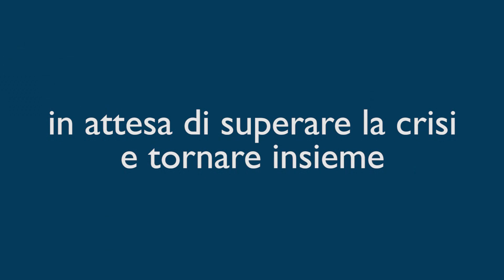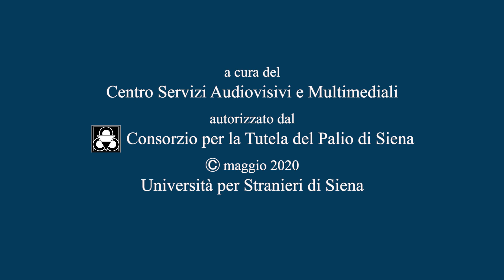Covid 19. Vicini a distanza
Anche Unistrasi partecipa all'iniziativa della CRUI VICINIADISTANZA, che racconta il grande impegno delle università italiane per continuare a garantire il diritto allo studio durante l'emergenza COVID-19.